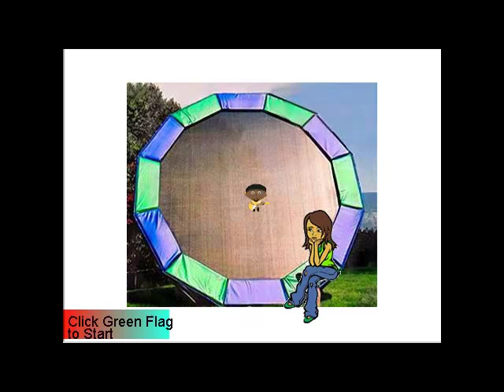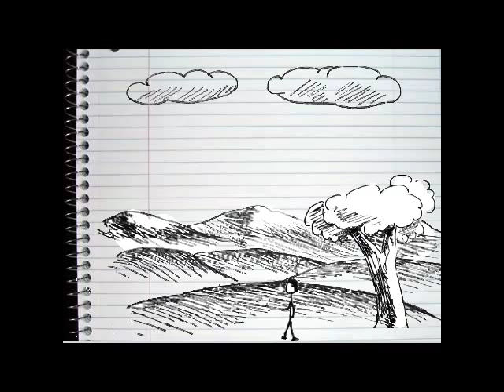The Thrill Iz On !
dedicated to Mr. B.B. King & Mr. Mabon Hodges
Two of Memphis finest!